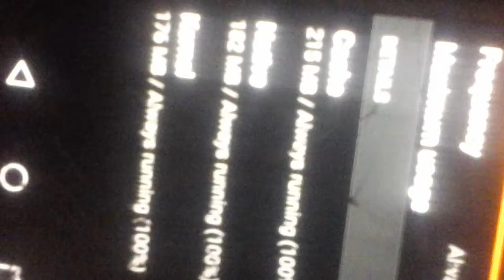September 7, 2018